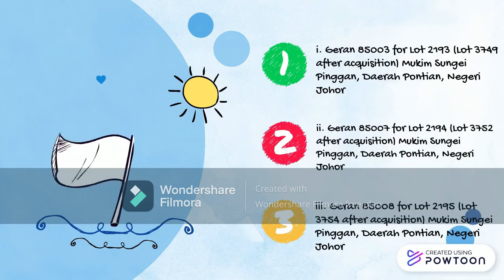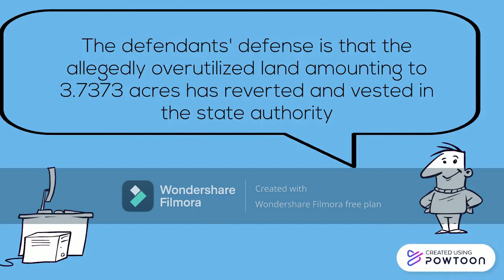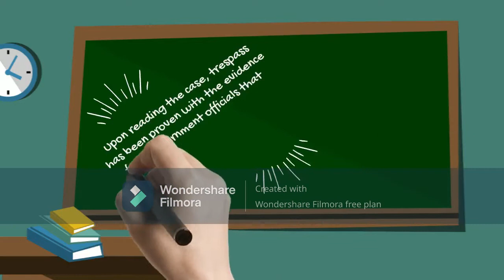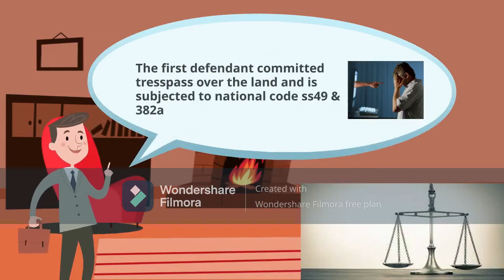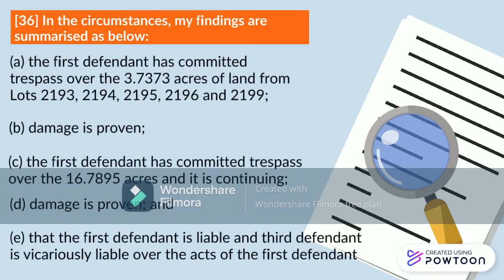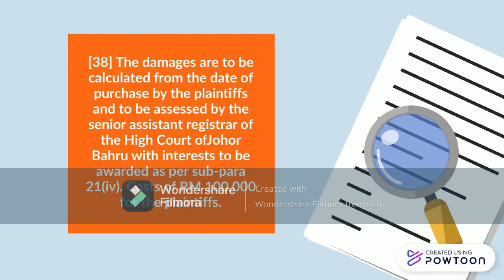WLW20503 Johandra Realty Sdn Bhd & Anor v Ketua Pengarah Jabatan Pengairan dan Saliran Malaysia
ASSIGMENT 1 for WLW20503
GROUP MEMBER :
MEGAT AHMAD FARHAN IZZAT
AHMAD ISYRAF IMRAN
WAN NUR HUSNA
MUHAMMAD FASHA DANIEL
SYAZWANI ABDULLAH
SHARIFAH BALQESH RAUQAH